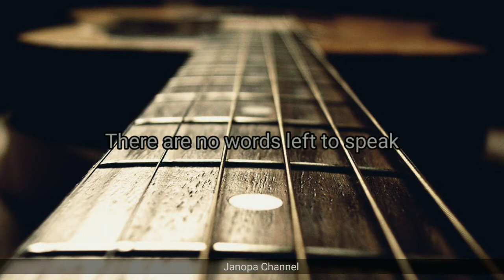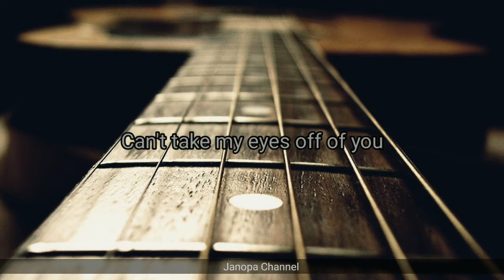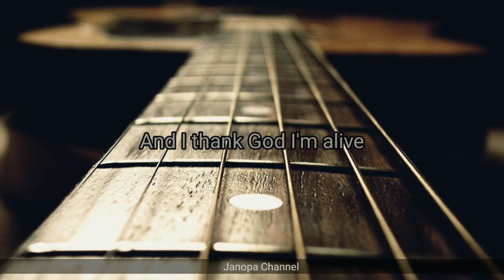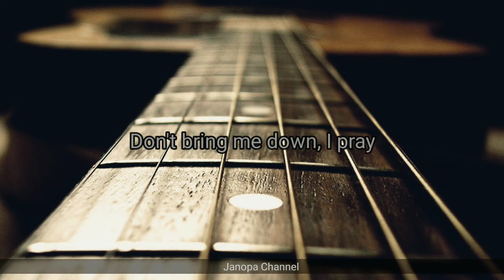Can't Take My Eyes off You - Frankie Valli | Cover & Lyric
Hi gys, Enjoy Your Life
This is my YouTube Channel, Please suport me

Can't Take My Eyes off You - Frankie Valli
Lirik Can't Take My Eyes off You (2007 Remaster) © Sony/ATV Music Publishing LLC, BMG Rights Management, Broma 16